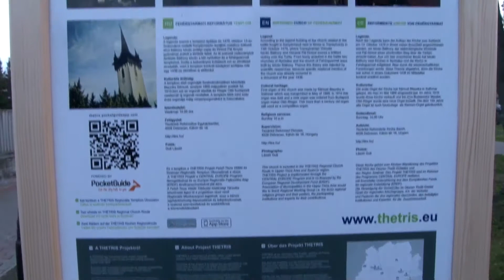Középkori templomút Kölcsey Tv